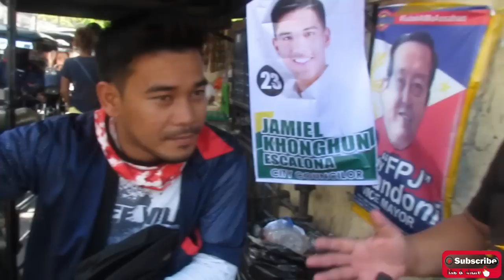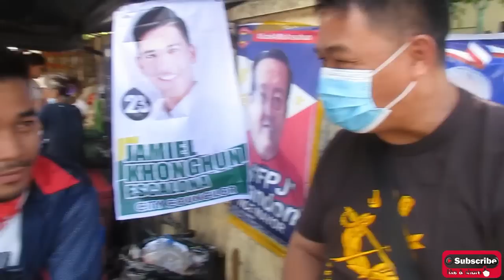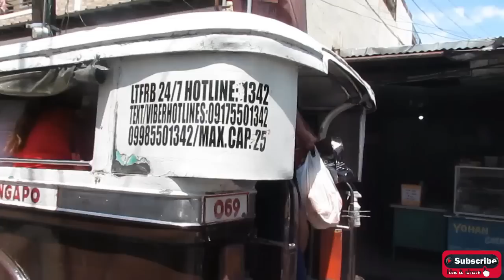TAONG GALA | BAKIT GANITO SILA SA GAPO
Pinuntahan natin ang olongapo upang lamain ang damdamin n gtaong bayan at mga tag rito. Gaano ba nila kakilala ang isang FRANCIS LEO MARCOS samahan nyo ako at ating lamin ang mga puntong ito.
mayaman challenge
francis leoa mros
sec yhama tan
pateros city
 francis leo marcos #44 sa balota
 francis leo marcos kalabasa
francis leo macros